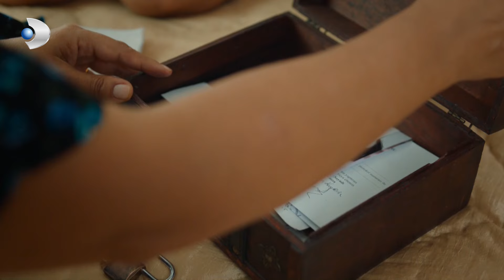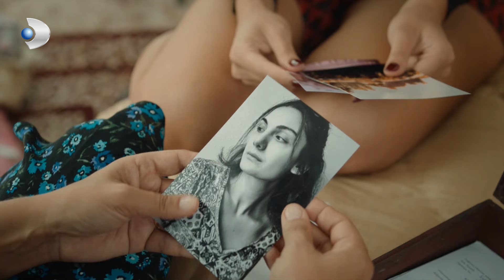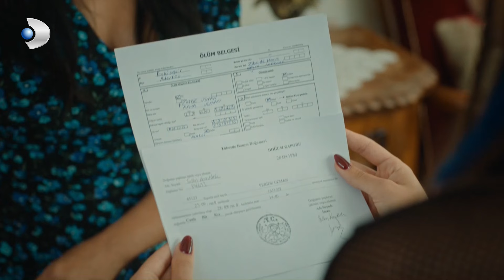Derya, Annesiyle Yüzleşti! - Üç Kız Kardeş Özel Klip